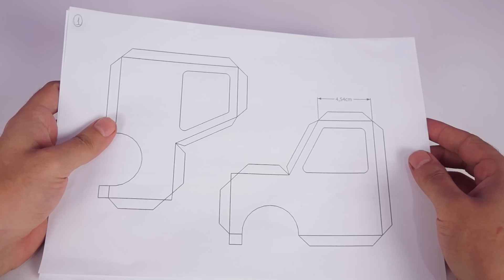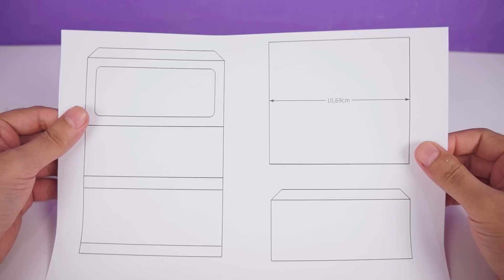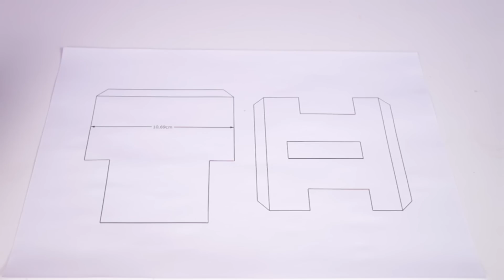Make a DIY Toy Mini Motorized Van with Drink Cans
Hello guys. In today's video, we made an amazing Mini Eletric Motorized Van with coca-cola cans and recyclable materials. See in the video how to make a Mini Van with electric motor and materials found at home. Mini very cool constructions.

Musics:
1 - abstract-universe by lymez
2- blast by fassounds
3- deep-dive by fassounds
4 - running-under-the-sun by alex-makemusic
5– encourage by lux-inspira